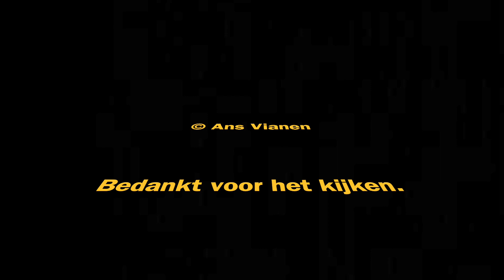Model HENRIETTE 03 2024 ansvianen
Wat is het toch een rijkdom als je mag werken met fantastische modellen, zoals Henriëtte, die het voorjaarsseizoen van onze modeltekengroep van het Reghthuys in Nieuwkoop mocht afsluiten.

Het fijne van verschillende modellen is dat ieder model zijn of haar eigen specifieke poses heeft waardoor je een diversiteit aan standen krijgt. Dat houdt het spannend om te tekenen.

Ook het onderdeel beweging houden we erin. Dat is voor de modellen ook fijn, omdat ze dan de spieren even los kunnen schudden. Ik vind het trouwens wel heel bijzonder dat ze dat in hun nakie voor ons willen doen en weet niet of ikzelf me wel zo vrij zou voelen.

Ik ken Henriëtte al van de tijd dat ik het opleidingstraject aan de Vrije Academie Kennemerland volgde, tegenwoordig beter bekend als de Kunstacademie Haarlem. Het schilderij dat ik toen van haar gemaakt heb, heb ik even opgezocht en aan het eind van deze video toegevoegd.
Het is alweer zo’n 20 jaar geleden dat ik het gemaakt heb. Ik had er toen werkelijk nog geen idee van dat na deze academie, de Breitneracademie en de Rietveldacademie zouden volgen.
Sommige mensen zijn echt geluksvogels.

Leve de kunst!